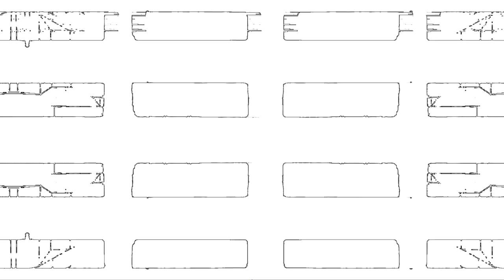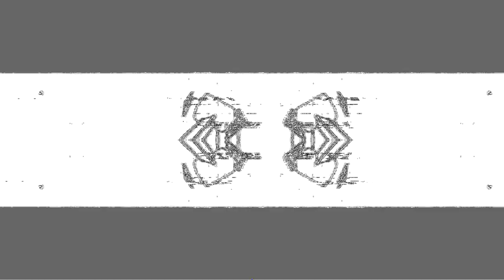Julia Bondar - Running With the Wolves (Live) - (Unofficial Music Video - Visuals in Resolume)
@JuliaBondar 's live performance of Running With the Wolves. An amazing performance so I did a live VJ performance of visuals in Resolume.